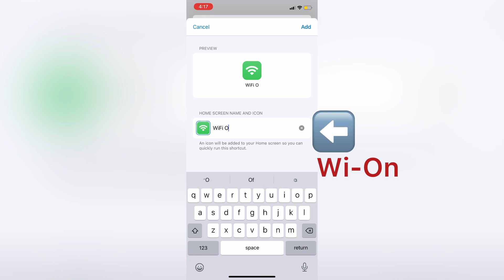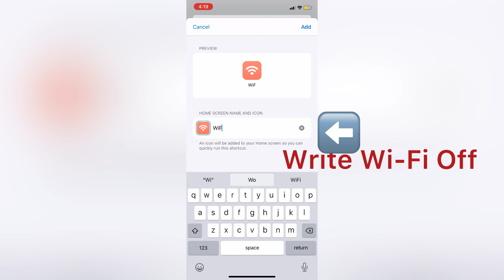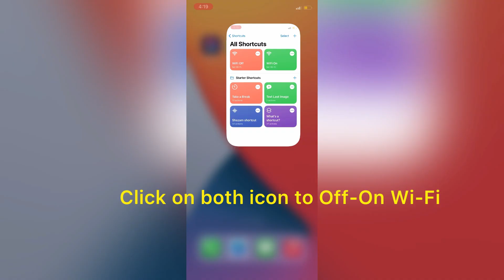Just 1 TAP to turn on Wi-Fi on iPhone 2021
Hi Guys in this video I will show how to create Wi-Fi On-Off shortcut in iPhone's using Shortcuts app. After using these shortcuts you don't need to go to the settings to turn On/Off the Wi-Fi in your iPhone's.